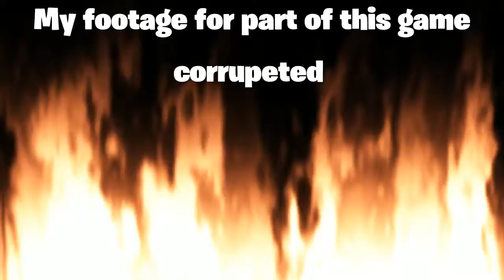Season X Win!!!!!